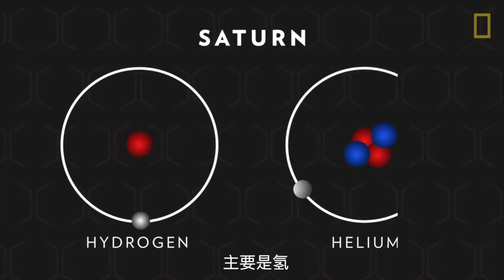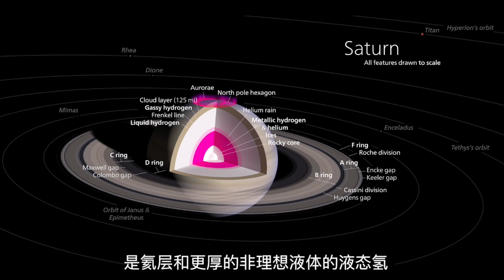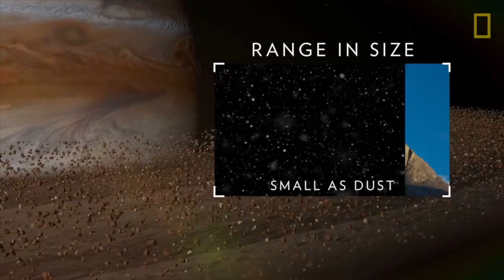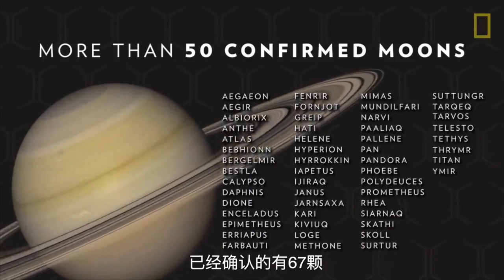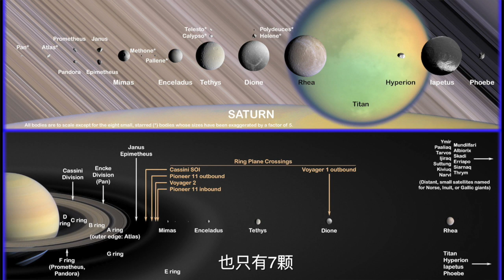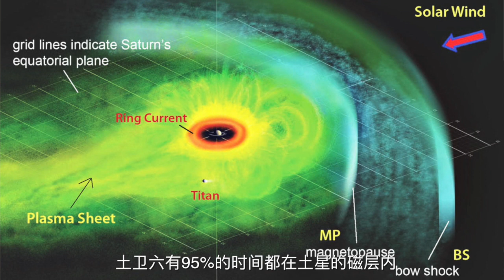【俗說宇宙】土星和土衛六上的生命|Linvo說宇宙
氣態巨行星上沒有生命，那它的衛星上會有嗎？

大家好，這裏是Linvo說宇宙，希望大家在觀看我的視頻過程中，
學到更多宇宙相關的科學知識。